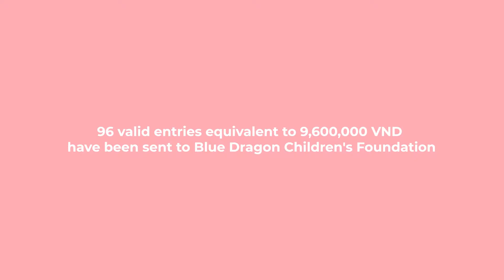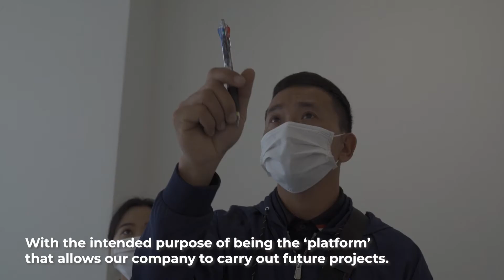JT Platform | 2021 A Year in Review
Một năm đầy rẫy những khó khăn và biến chuyển đã chuẩn bị đóng lại phía sau. Đây cũng chính là lúc để nhìn lại những những hoạt động nổi bật của JT Platform xuyên suốt năm 2021.

Hãy cùng JTP ngồi lại, tổng kết những hoạt động nổi bật trong 12 tháng vừa qua và sẵn sàng bước vào năm 2022 với nhiều điều mới mẻ và tích cực hơn nhé!
LOOK BACK TO MOVE FORWARD
 Our vision is to build a platform where people can come to discover their potential & create opportunities for everyone to connect and grow together. We strive to become a leading talent development and production company in the world.